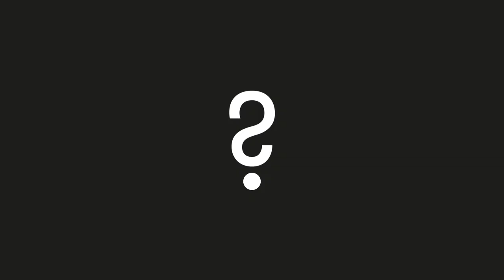Sci-Fi From the Future - Big Picture Science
Are you ready to defer all your personal decision-making to machines?  Polls show that most Americans are uneasy about the unchecked growth of artificial intelligence. The possible misuse of genetic engineering also makes us anxious. We all have a stake in the responsible development of science and technology, but fortunately, science fiction films can help.